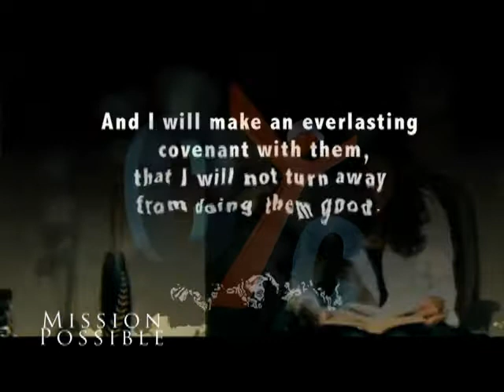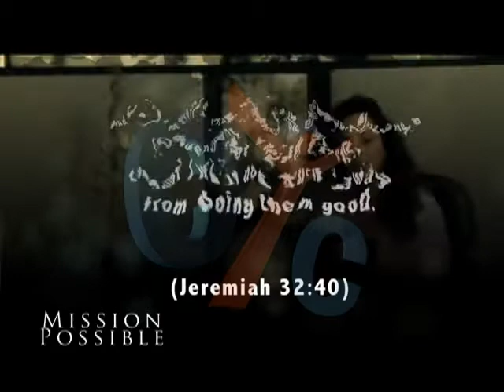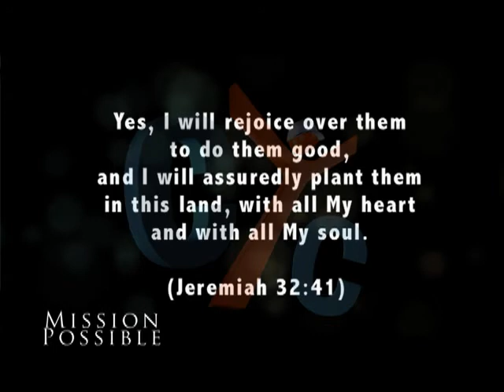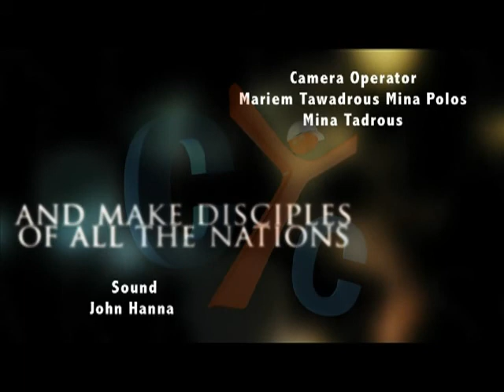Mission Possible Eps 3 Trusting in God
Mission Possible a new show about Coptic Youth missionary work on CYC every Sunday @ 9:30 PM ET